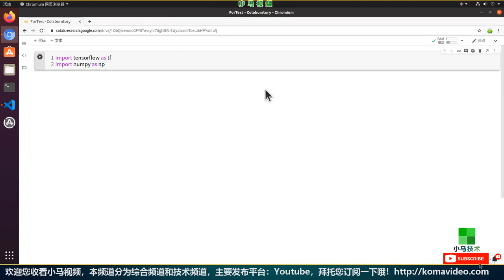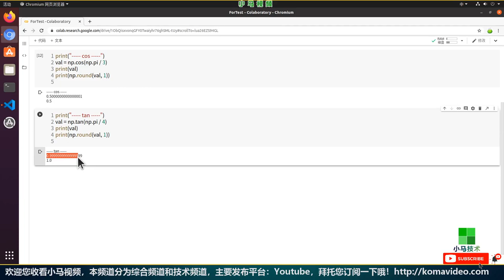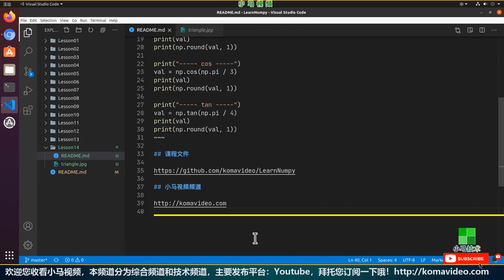【Numpy初学入门教学】三角函数 - sin, cos, tan, numpy p.14